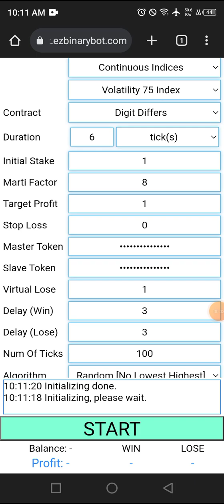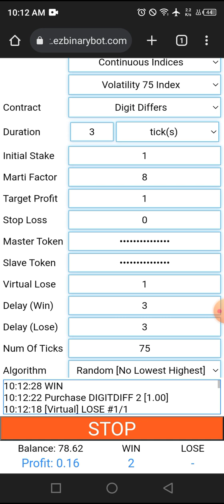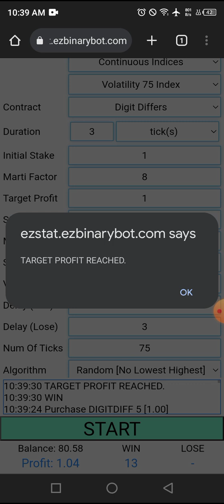Deriv $7.44 of $10 #058 part 6